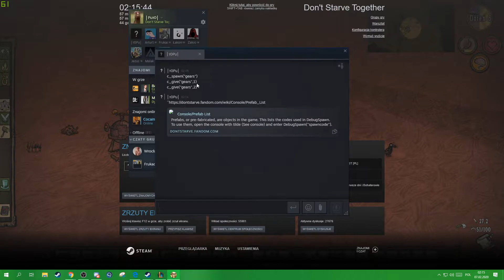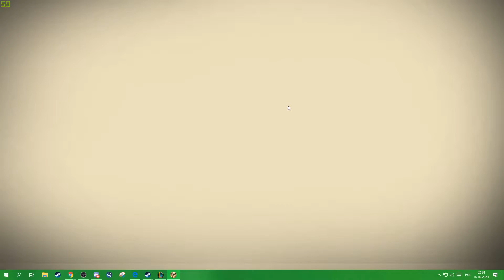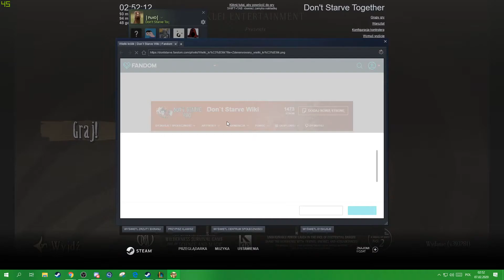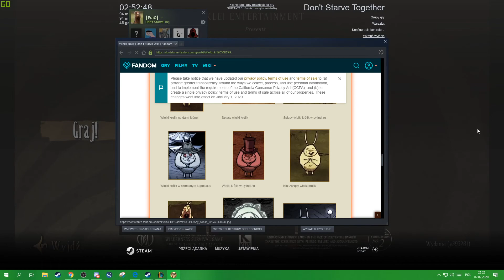Don't Starve Together #17 Nowości nowinki i pierwszy pożar :P